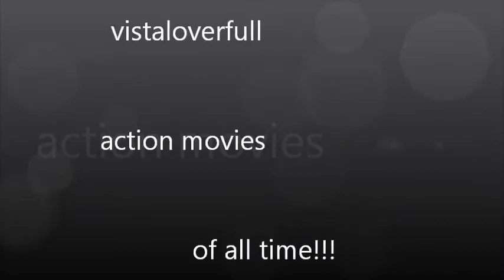Top Ten action movies of all time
they are the truly best action movies i have ever seen